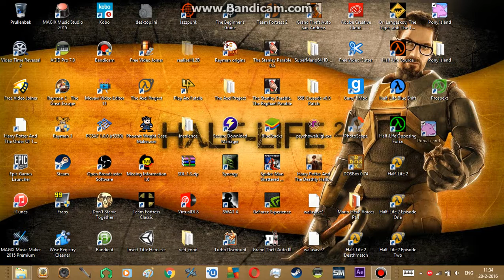Pony Island part 10, Deleting the game (kind of)